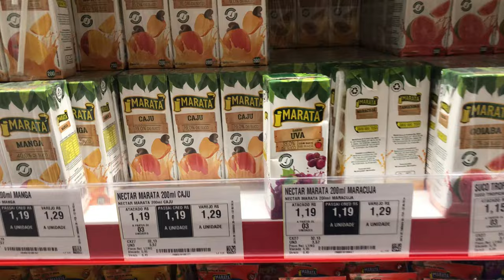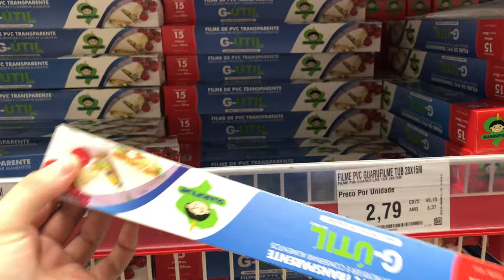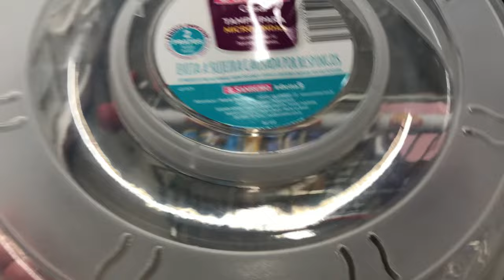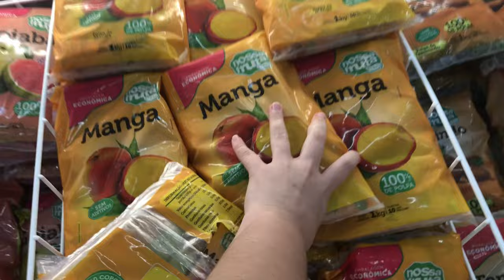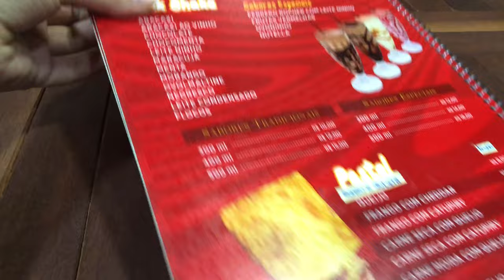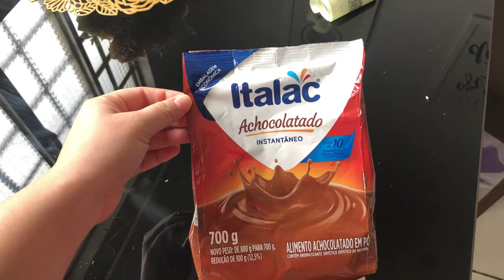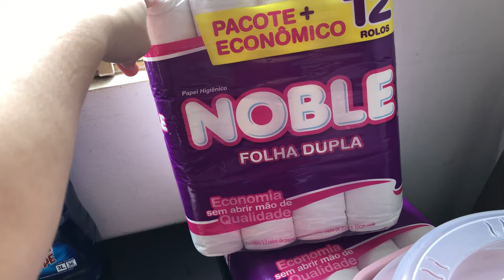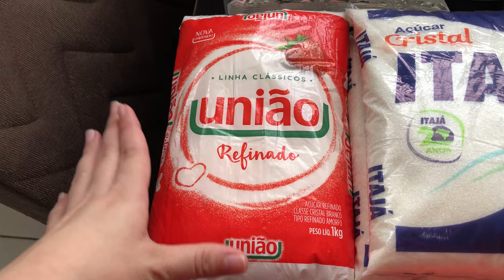CURTINDO O FERIADO | COMPRAS DO MÊS | FOMOS COMER PASTEL